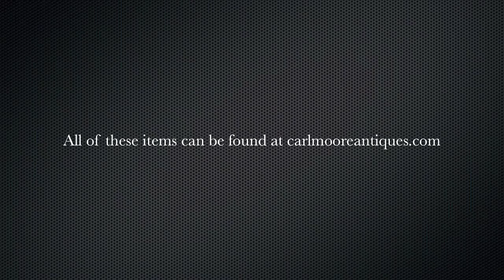New Vintage Finds At Carl Moore Antiques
Items in order as shown:
1. DR214- Vintage Square Brass Framed, Glass Curtain Chandelier, Italy circa 1960
2. CM52- Tall Mid Century Modern Scandinavian Teak Buffet, Denmark circa 1960, Original Label
3. BE116B- Oval Table, Industrial Fitting Base, Holland circa 1920, Reclaimed Wood Top
4. LM152- Willy Rizzo Signed "Flaminia" Chrome, Brass Vintage Coffee Table, Glass Top, France circa 1970
5. DR624- French Art Deco Set Six Cherry Chairs, France circa 1930
6. CM67- Art Deco Industrial Iron Frame Pedestal Column, Holland circa 1930, Bluestone Top
7. FMA43A- Signed Georgia Jacob Athena Handkerchief Lamp, France circa 1970
8. PAS17- Huge Vintage Railway Convex Mirror, Original Painted Frame, England circa1930
9. FMA39- Vintage Mid Century Crystal Chandelier, France circa 1950
10. EJJ52-Vintage Brass Coffee Table, Smoked Glass Top, France circa 1970